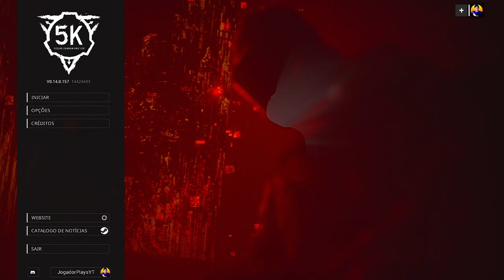Tenho que Salvar a Humanidade de um Destino Monstruoso em SCP: 5K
A escuridão envolve a Área-12 da Fundação SCP, onde segredos sinistros e híbridos anômalos ameaçam o mundo. Tens que desvendar a verdade e conter o caos antes que o impensável aconteça. Estás numa corrida contra o tempo para salvar a humanidade de um destino monstruoso em SCP: 5K.

Gamers, se queres ver mais é IMPORTANTE que apoies o vídeo com um LIKE e deixa o teu COMENTÁRIO a dizer que queres ver mais vídeos de SCP: 5K.

Obrigado, Lurkit pela chave do jogo SCP: 5K.

SCP: 5K Descrição:
A Fundação SCP ficou às escuras. Informações perturbadoras de um dos muitos locais da Fundação, a Área-12, uma instalação de pesquisa biológica e contenção especializada profundamente enterrada na Virgínia Ocidental, foram encaminhadas para o FBI, que envia agentes da sua divisão anômala, a UIU (Unusual Incidents Unit), para investigar antes de iniciar o Protocolo Faultline.

Após a chegada, a UIU é emboscada e presa dentro da Área-12 devido a um bloqueio em toda a instalação, deixando-te sozinho e sem apoio. Por razões ainda não claras, a Área-12 adotou uma nova agenda criando híbridos armados de anomalias nesta instalação, e agora a UIU deve descobrir "porquê" e detê-los antes que essas monstruosidades sejam desencadeadas contra civis inocentes.